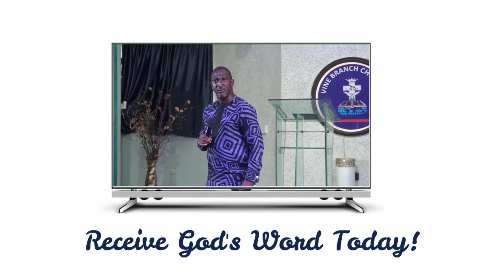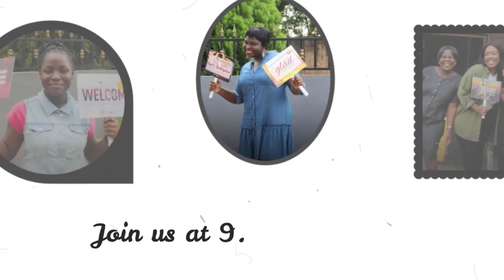Tomorrow | The Anointing IV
Tomorrow is our weekly online broadcast that airs every Saturday.